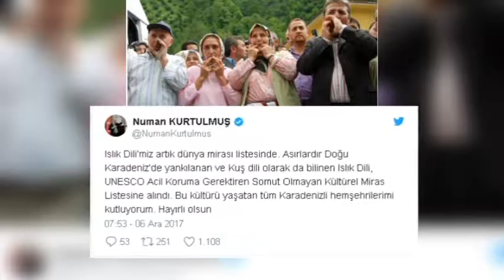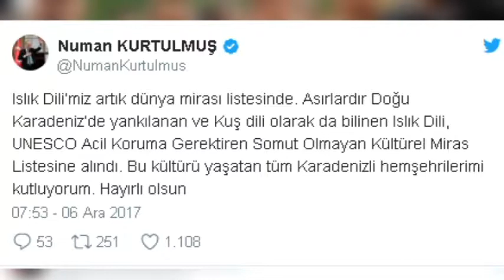Kuş dili UNESCO listesinde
Giresun’un Çanakçı ilçesine bağlı Kuşköy’de halk arasında ‘Kuşdili’ olarak adlandırılan ’Islık dili’nin, UNESCO Acil Koruma Gerektiren Somut Olmayan Kültürel Miras Listesi’ne alınması büyük sevince yol açtı